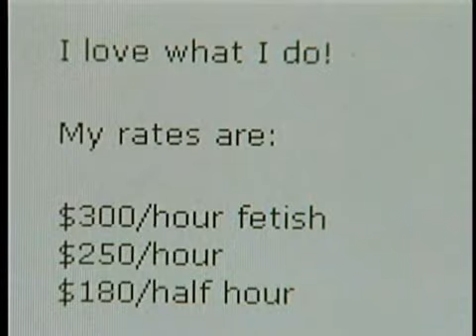Family writes letters of support for woman accused of murder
The family of a Spokane woman accused of killing her estranged husband is showing their support for her by writing letters to the judge in the case. KXLY4's Erik Loney reports.